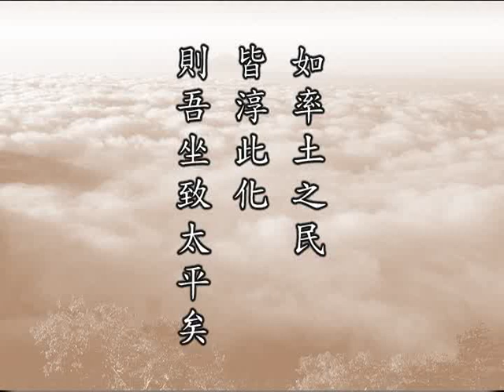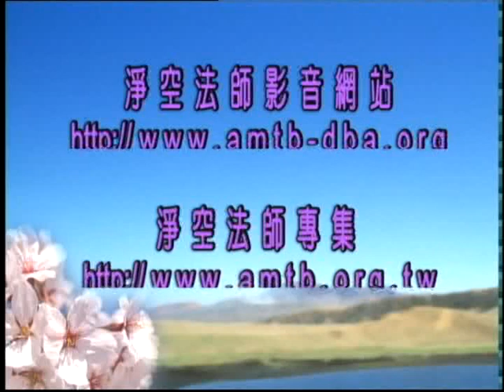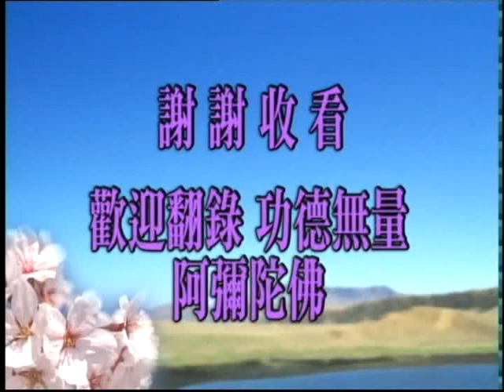(閩南語004)佛說十善業道經-淨空法師(配音)